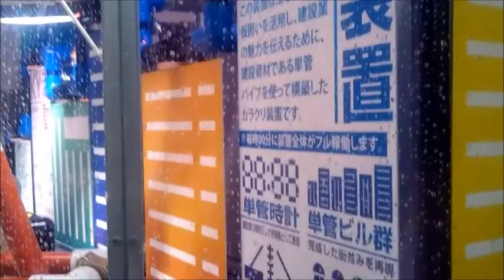Heading to Yoyogi park Tokyo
Meeting up with Spencer to celebrate my birthday.